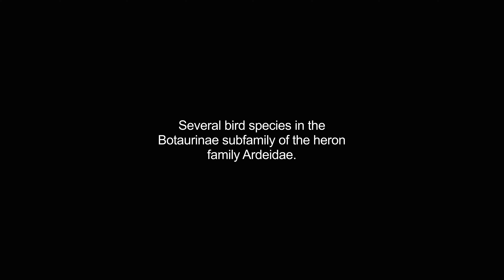bittern video Dictionary meaning and pronunciation